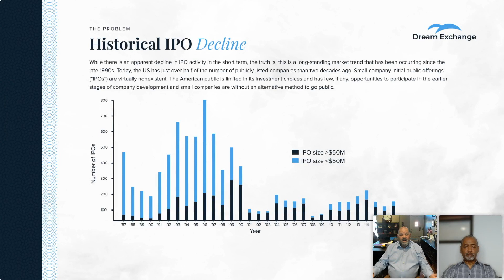The Diversity History of Minority-owned Companies Listed on U.S. Stock Exchanges